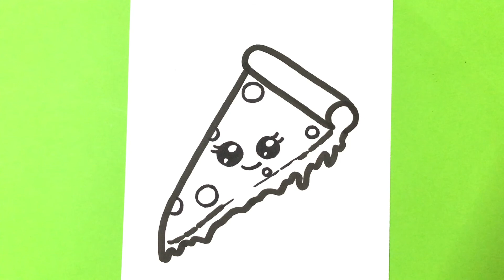BELAJAR MELUKIS PIZZA COMEL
LEAVE YOU COMMENTS DOWN BELOW

Track: Brolence - Brand New (ft. Taylor Mosley)
Music Released by Hyp3d Records.

እንዴት እንደሚሳል
‎كيف ترسم
Ինչպես նկարել
necə çəkmək
nola marraztu
কিভাবে আকে
як маляваць
kako crtati
как да рисувам
ಹೇಗೆ ಸೆಳೆಯುವುದು
com dibuixar
сурет салу
sa unsa nga paagi aron sa pagkalos
mmene kudzatunga
如何画
如何畫
nzira yekukwevera
කොහොමද අඳින්නේ
그리는 방법
kako nacrtati
çawa bikujin
hvordan man tegner
ako kresliť
kako narisati
Kiel desegni
kuidas joonistada
Paano Gumuhit
kuinka piirtää
como deseñar
sut i dynnu
როგორ დავხატოთ
‎איך לצייר
hogyan rajzolj
esi ise
‎ווי צו ציען
cara menggambar
描く方法
cara nggambar
របៀបគូរ
ວິທີການແຕ້ມ
duci
kā zīmēt
kaip piešti
wéi zeechnen
како да црташ
എങ്ങനെ വരയ്ക്കണം
kif tfassal
me pehea ki te utu
कसे काढावे
хэрхэн зурах
‎څنګه رسم
‎چطوری طراحی کنیم
jak narysować
ਕਿਵੇਂ ਖਿੱਚਣਾ ਹੈ
кантип тартат
cum să atragă
как нарисовать
le auala e faalatalata
Како цртати
ho hohela joang
‎ڪئين ٺاهيو
வரைவது எப்படி
jak kreslit
ఎలా గీయాలి
nasıl çizilir
як намалювати
indlela yokudweba
indlela ukudweba

Draw cute easy
‎رسم لطيف سهل
Рисувайте сладко лесно
Crtanje slatko lako
Nakreslete roztomilý snadno
Tegn søde let
Teken schattig eenvoudig
Joonista armas lihtne
Piirrä söpö helposti
Dessinez mignon facile
Zeichne süß einfach
Σχεδιάστε χαριτωμένο εύκολο
‎צייר חמוד קל
Rajzolj aranyos könnyű
Teiknaðu sætur auðvelt
Tarraing gleoite éasca
Disegna carino facile
かわいくて簡単に描く
귀엽고 쉬운 그리기
Pieškite mielas lengvai
Zéien léif einfach
Pinġi ħelu faċli
Tegn søtt enkelt
Narysuj słodkie łatwe
Draw cute easy
Desenați drăguț ușor
Нарисуй мило легко
Nakreslite roztomilý ľahko
Risanje luštno enostavno
Dibujar lindo fácil
Rita söt enkelt

‎أشياء لرسم
Неща за рисуване
Stvari za crtanje
Věci k tomu
Ting at tegne
Dingen om te tekenen
Asjad, mida joonistada
Asioita piirtää
Choses à dessiner
Dinge zu zeichnen
Πράγματα που πρέπει να σχεδιάσετε
‎דברים שצריך לצייר
Felhívni a dolgokat
Hlutir til að draga
Rudaí le tarraingt
Cose da disegnare
描くもの
그릴 것들
Daiktai, kuriuos reikia piešti
Saachen ze zéien
Affarijiet li tfassal
Ting å tegne
Rzeczy do narysowania
Coisas para desenhar
Lucruri de desenat
Вещи для рисования
Čo kresliť
Stvari za risanje
Cosas para dibujar
Saker att dra